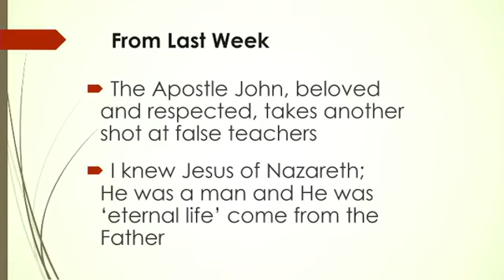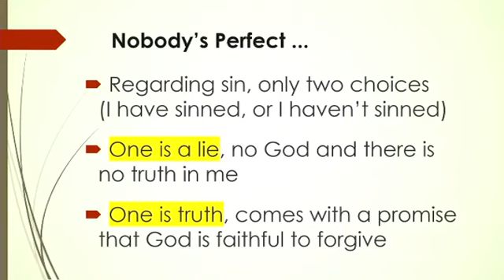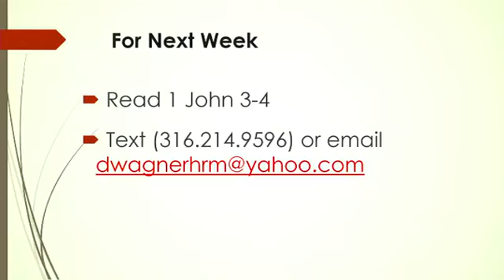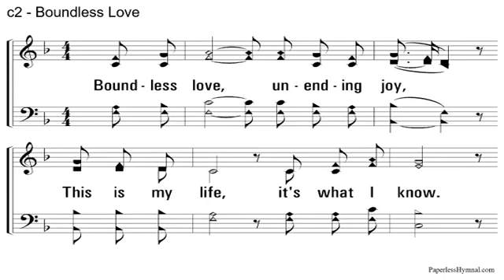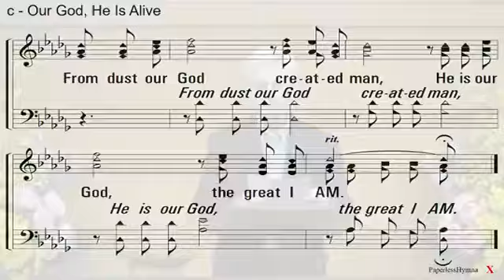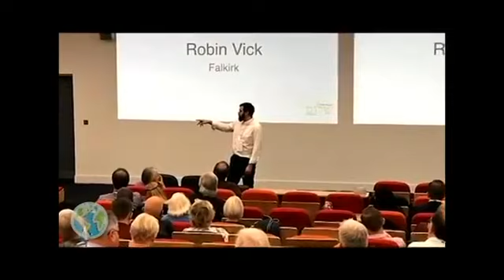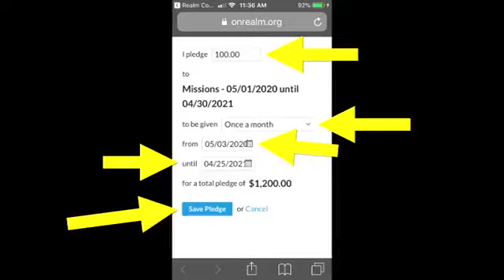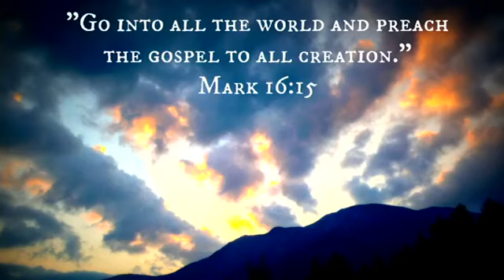Northside April 26, 2020 Worship